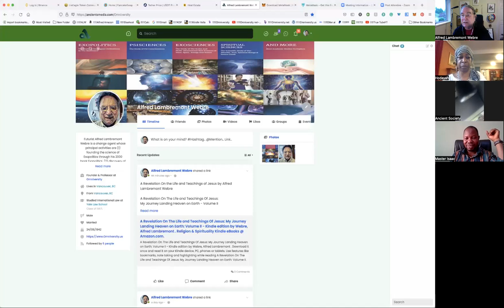Joining Ancientsmedia com, a new, uncensored & free Social Media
In this delightful short video, the creators of Ancientsmedia.com, a new, uncensored & free Social Media, join ExopoliticsTV & host Alfred Lambremont Webre, and share the movement that led to the creation of Ancientsmedia.com, and how you can join this new, uncensored & free Social Media.

Ancientmedia.com: Master Isaac [Ghana]; Judge Hodayah [London UK]; Anthony [Ghana]
Host: Alfred Lambremont Webre [Vancouver, BC, Canada & Blaine, WA, USA]